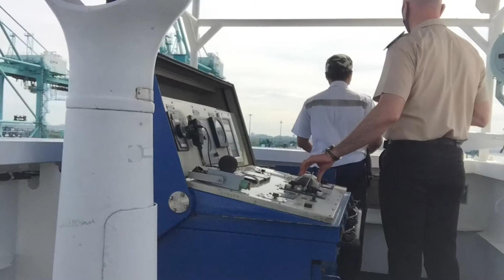JPO PISCES | PTP MALAYSIA | 264 meter